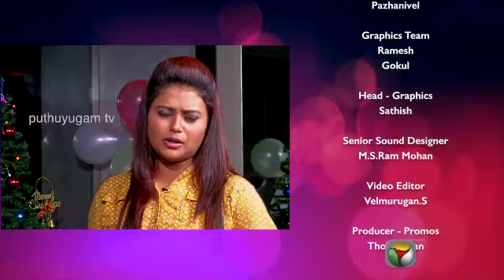Vellaikara Durai - Christmas Special (25/12/2014)